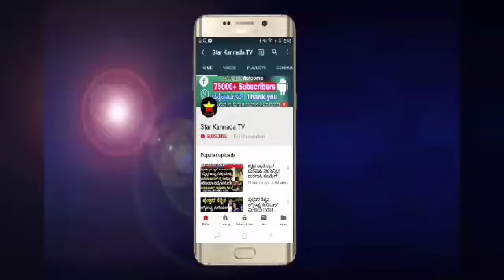ಕುಲವಧು ಧನ್ಯ ಮದುವೆಗೆ ಕೊನೆಗೂ ಡೇಟ್ ಫಿಕ್ಸ್ ಆಯ್ತು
kulavadhu serial actress dhanya

deepika kulavadhu serial

akarsh